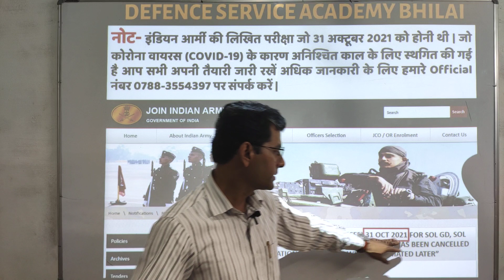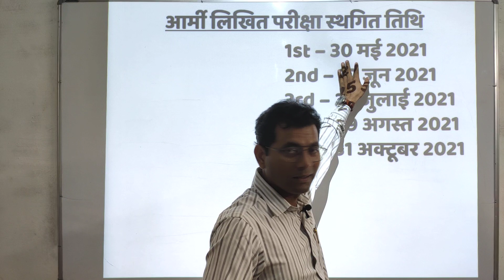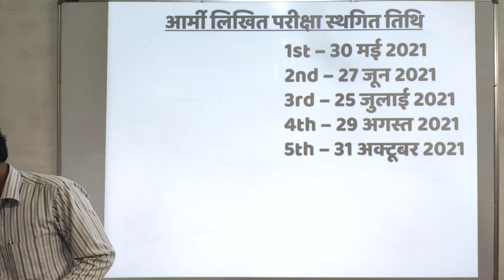सेना लिखित परीक्षा की अपडेट | और कितनी बार ? | Army CEE Exam Postponed | BY CHAUHAN SIR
प्रिय विद्यार्थियों ,
                      अगर आप देश की सेना में जाने के लिए तैयारी कर रहे है.जैसे ARMY, NAVY,  AIRFORCE, ITBP, CISF, SF, BSF, RPF, CAF, POLICE, आदि की तैयारी कर रहे हैं या आप पढाई में कमजोर होने के कारण चयनित नही हो पा रहे है तो इस चैनल के माध्यम से अपनी तैयारी बेहतर रूप से कर सकते है |
इस चैनल में पढाये गये सारे प्रश्न पिछले 15 वर्षों में पूछे गये ARMY, NAVY,  AIRFORCE, ITBP, CISF, SF, BSF, RPF, CAF, POLICE, आदि के  परिक्षाओ से लिया गया है |
हमारा प्रयास आपको सफलता दिलाना है |
                                                                                                                               धन्यवाद

Army likhit pariksha kab hogi, army exam date, army exam kab hoga